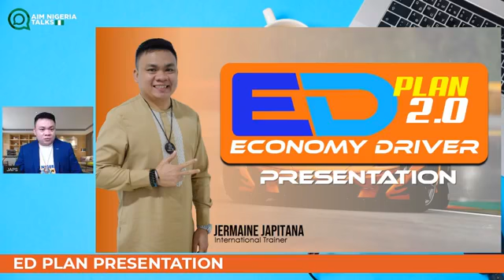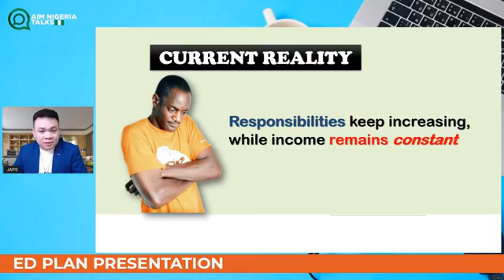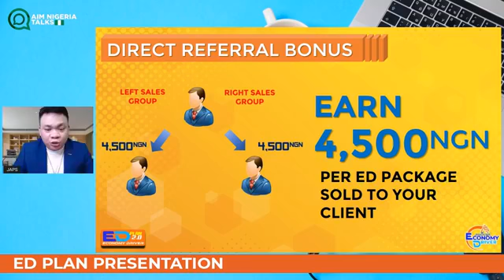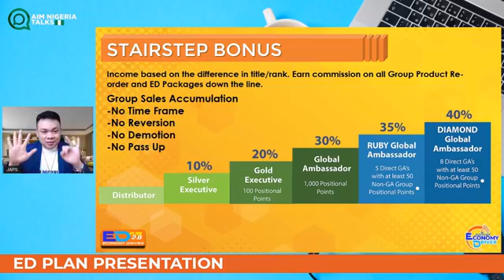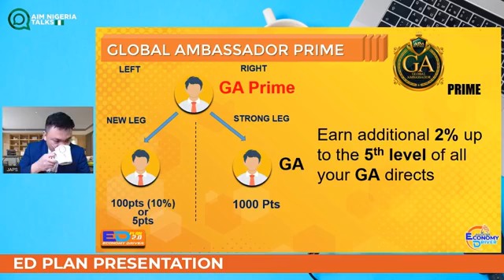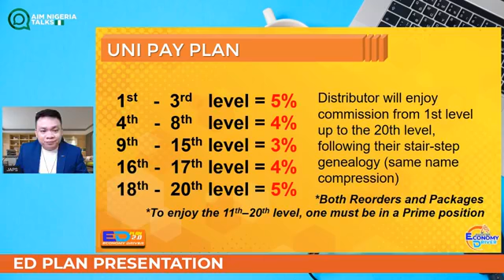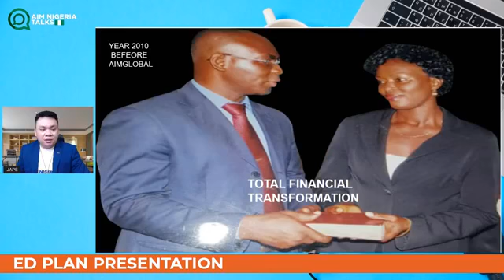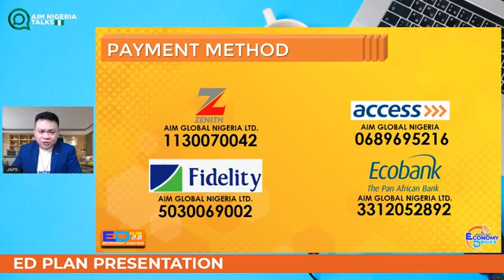Better, Fastest and Bigger ED Plan 2.0 Nigeria!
Be part of ED plan 2.0 System today!